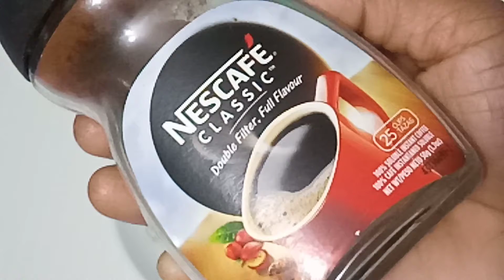পারফেক্ট কফি রেসিপি / ঝটপট বানানো যায় / Bangladeshi coffee Recipe